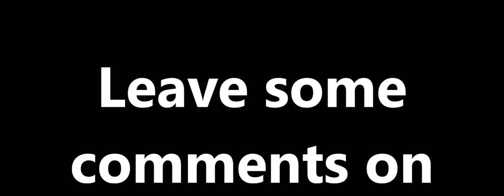[BIKE RACE] Information 50 Subs Special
I need some ideas of what I should do in my 50 subs special, so leave some comments down below and I will consider it!
All the songs that I use are from NCS.